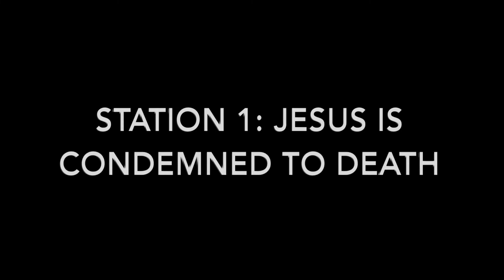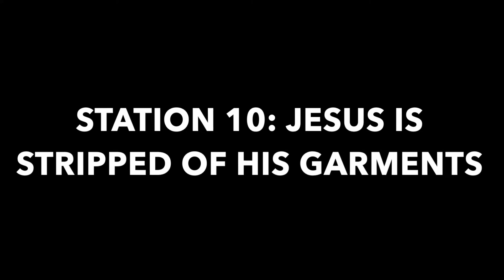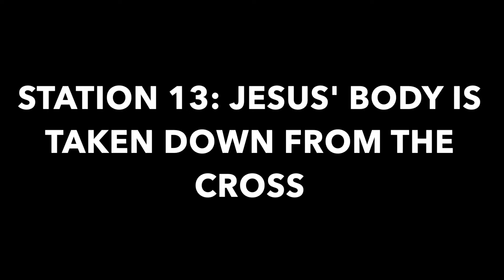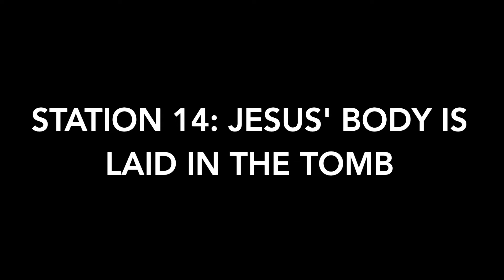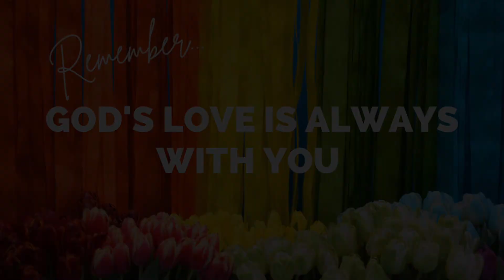Good Friday Stations of the Cross, April 2, 2021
Join us for Worship, April 2, 2021